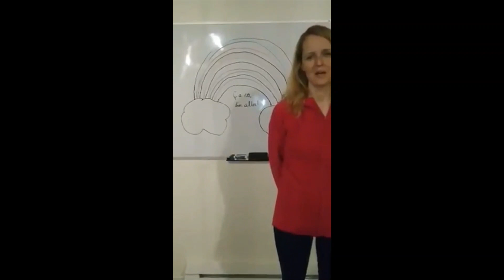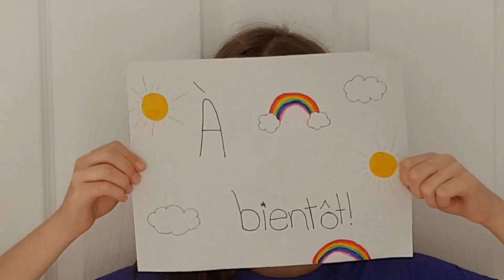Pour les élèves de Jules Émond et d'Amédée Boutin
On pense à vous très fort!